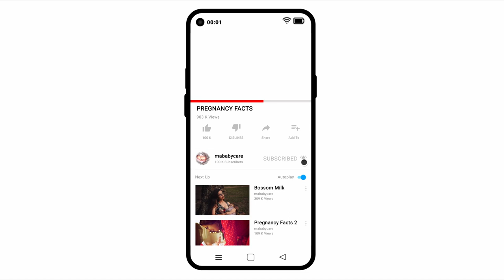Tall Women Have Twin Babies | Pregnancy Fact 4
An obstetrician who specializes in multiple-birth pregnancies has confirmed that taller women are more likely to have twins. The suspected culprit is an insulin-like growth factor, which has been positively linked to both height and twinning. By comparing the heights of women who had given birth to twins or triplets with the average height of women in the United States, Gary Steinman, MD, Ph.D., an attending physician at Long Island Jewish (LIJ) Medical Center, found that the multiple-birth mothers averaged more than an inch taller. The study was published in the September issue of the Journal of Reproductive Medicine.
Animation is created by mababycare